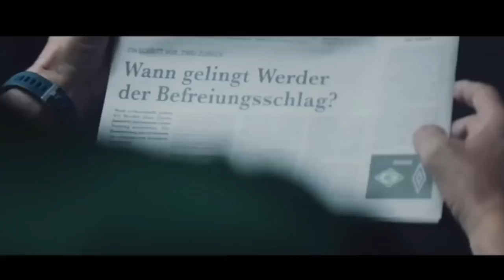Flutlicht- Adel Tawil / Werder Edition 💚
Teiltes mit euren werderaner 💚😌